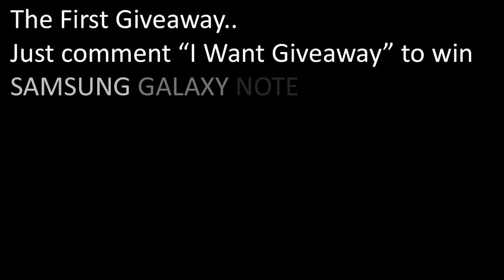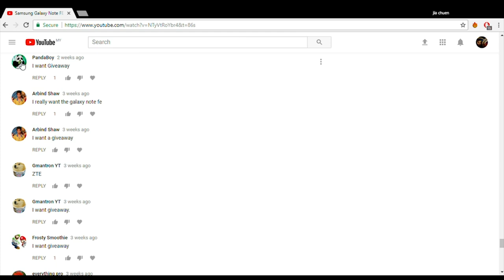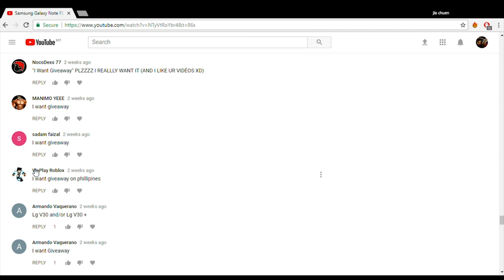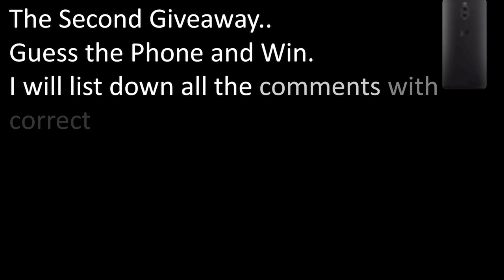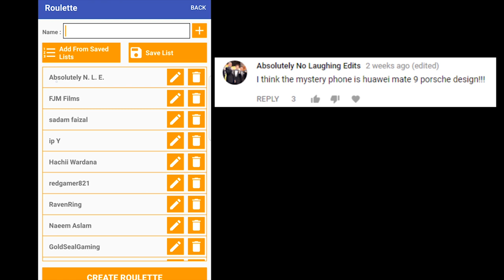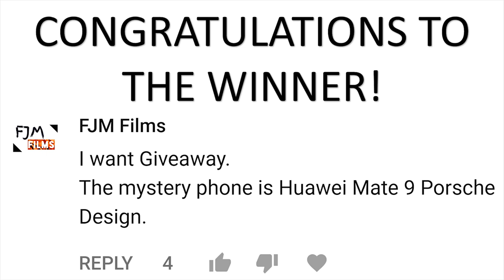NOTE FE AND MYSTERY USD1.5K PHONE GIVEAWAYS WINNERS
To thank my viewers, I am giving out 1 unopened Galaxy Note FE and 1 mystery phone to my viewers in my last video.

In this video, I will announce the winners of the giveaways of SAMSUNG GALAXY NOTE FE and a mystery phone which cost about USD1.5k (watch the video to know what is the phone).

Credits:

App that I used to create a random number and roulette
App Name: Random Generator